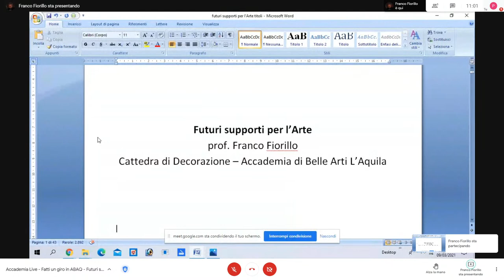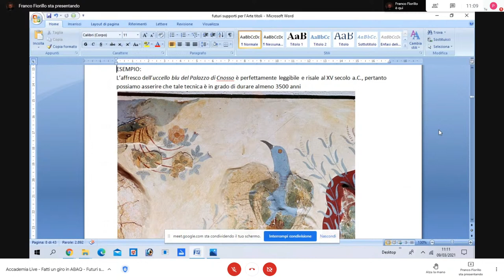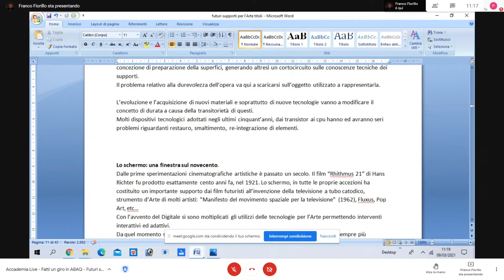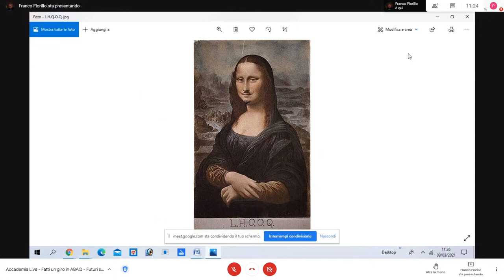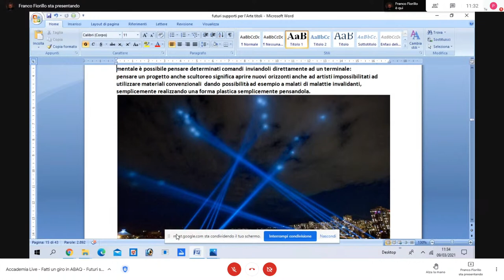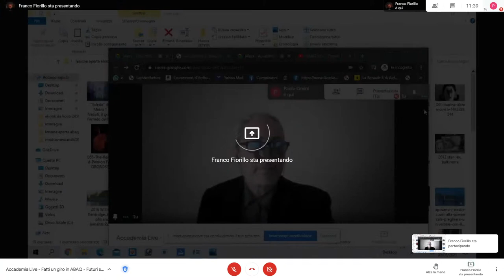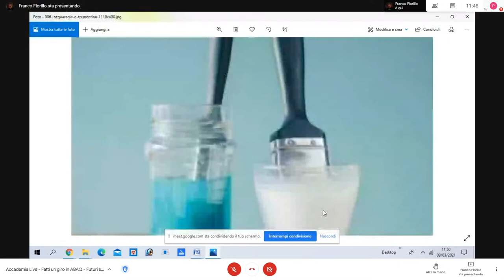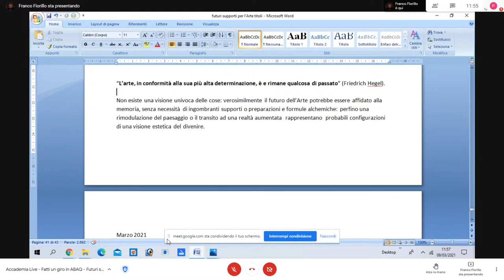ABAQ Live – Franco Fiorillo "Futuri supporti per l’Arte"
Futuri supporti per l’Arte
prof. Franco Fiorillo
Cattedra di Decorazione – Accademia di Belle Arti L’Aquila
9 marzo 2021 ore 11.00

La lezione presenta una sintesi dei principali materiali finora impiegati nelle pratiche artistiche, proponendo delle ipotesi sui futuri supporti fisici per l’ Arte (ove necessari).
Naturalmente un’analisi del significante, della materia di cui è composta l’opera, è imprescindibile dal significato della stessa: l’equilibrio tra le due componenti può enfatizzarne o comprometterne l’esito.
christo in his studio working on a preparatory drawing for the floating piers, new york, november 2015 (particolare)